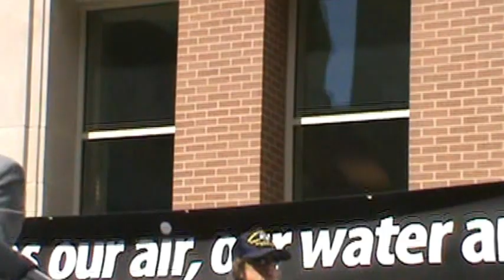Stop Fracking protest in Philly 9-20-12 004.MPG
Doug Sheild speaks at the Stop Fracking protest in Philladephia Pa.